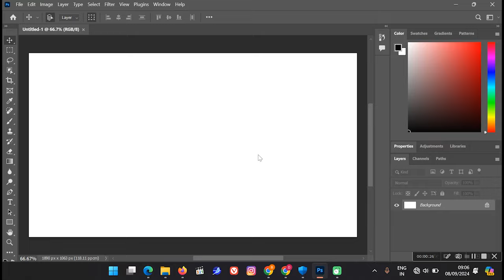Create Flawless & Seamless Backdrops with Photoshop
, Rani Mukherjee | Shafqat Amanat Ali, Shankar Mahadevan 📽️🎶✨

Featuring the melodious voices of Shafqat Amanat Ali, Shankar Mahadevan, and Caralisa Monteiro, the film's music is directed by Shankar-Ehsaan-Loy. The star-studded cast includes Rani Mukherjee, Shah Rukh Khan, Abhishek Bachchan, Preity Zinta, Kirron Kher, and Amitabh Bachchan, with a special appearance by Arjun Rampal.

Song Name - Mitwa
Movie - Kabhi Alvida Naa Kehna
Singer - Shankar Mahadevan, Caralisa Monteiro & Shafqat Amanat Ali

Lyrics:-
Jaaniye heeriye
Jaaniye heeriye
Mere mann ye bata de tu
Kis aur chala hain tu
Kya paya nahin tune
Kya dhundh raha hain tu
Jo hai ankahee jo hain ansuni
Woh baat kya hai bata
Mitwa kahe dhadkan hain tujhse pyar
Mitwa yeh khudse toh na tu chhupa
Jeevan dagar mein prem nagar mein
Aaya nazar mein jab se koi hain
Tu sochta hain tu puchata hain
Jiski kami thi kya yeh wohi hain
Haa yeh wohi hain
Tu ek pyasa aur yeh nadi hain
Kaahe nahin isko tu khulke bataye
Jo hai ankahee jo hai ansuni
Teri nigaahen
Par tu yeh soche jaaun na jaaun
Yeh zindagi jo hai naachti toh
Kyon bediyon mein hain tere paanv
Preet ki dhoon par naach le paagal
Udta agar hain udne de aanchal
Kaahe koi apne ko aaise tarsaaye

Lyrics:-
Jaaniye heeriye
Jaaniye heeriye
Teri nigaahen
Mitwa…